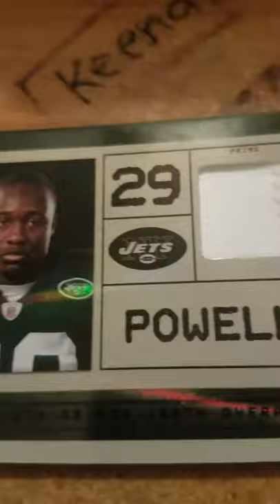My Card Collection - Bilal Powell 24/50 War Room - Dtmp Drama Alert